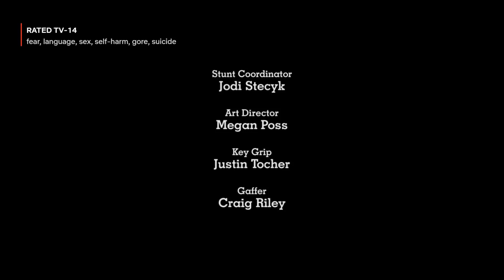Netflix AD Logos #202 4 More Closing Logos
From Riverdale Season 4 Episode 6.